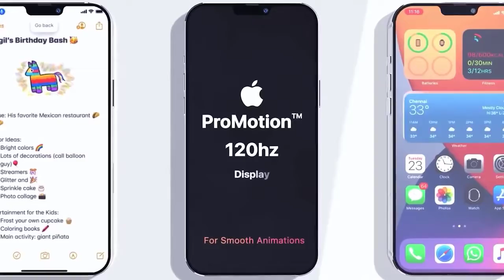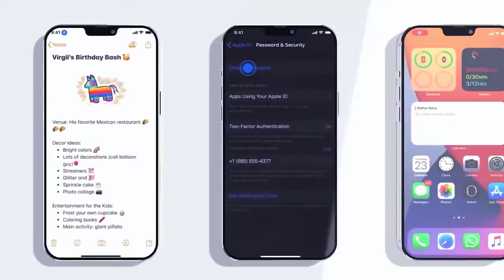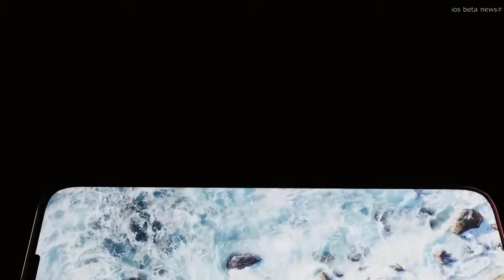iPhone 12 Trailer — Apple